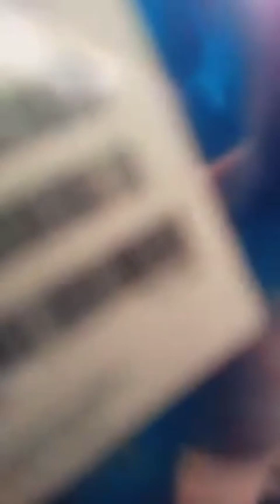ID Card Number VS Naswaar Number, Best Comedy with Fake Jeeto Pakistan Frauds..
I really enjoyed this video very much.
Unfortunately in our Pakistan Mostly people try to fraud with someone is very common thing.😡😡
But this Guy make this fraud caller Really enjoying mode.